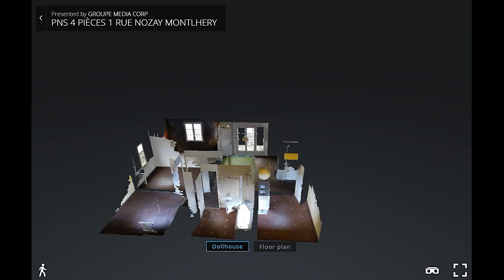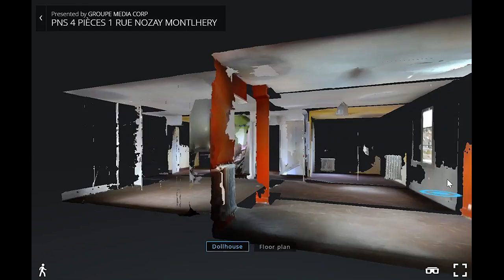MONTLHERY (91) | 4 PIECES DE 60,48 m²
Résidence « La Marche » - 1 rue de Nozay
4 PIECES DE 60,48 m²
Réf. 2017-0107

Dans une commune située à 25 kilomètres au sud-ouest de Paris, immeuble de 4 étages datant des années 1970 situé dans une copropriété comprenant 128 lots.
Porte D, au 3e étage, porte à droite : entrée donnant sur le séjour, 3 chambres, salle de bains, wc. Balcon. Au sous-sol : cave portant le n°32.

Consommation énergétique : E
Charges annuelles : 2 658,12 €

Vente avec prix de réserve
Point de départ des enchères : 97 000 €

Consignation : 19 400 € par chèque simple à l’ordre de Maître BONNET

Visites : 7 et 13/01 de 14h à 16h, 18/01 de 10h à 12h

Renseignements : 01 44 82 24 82 (de 9h à 12h)
G. BONNET, Notaire